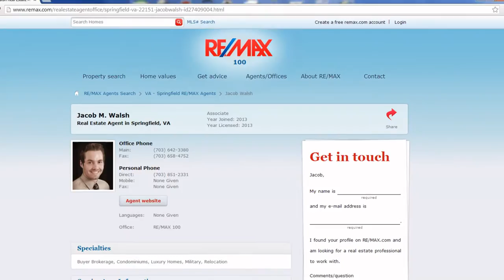Homes for sale in northern Va. The best Realtors in Springfield Virginia, Manassas Va and Fairfax Va